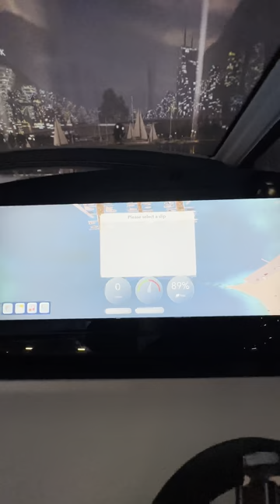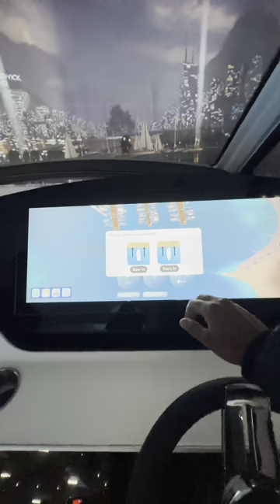Brunswick Demonstrates Auto Docking Boat Tech | CES 2023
Brunswick had at the demo zone with a simulator showcasing autonomous features for the Sea Ray boat. It is trying to create future boats with self-docking abilities and intelligent sensor-based solutions for maneuvering, object detection, and avoidance. Here is a quick demo.